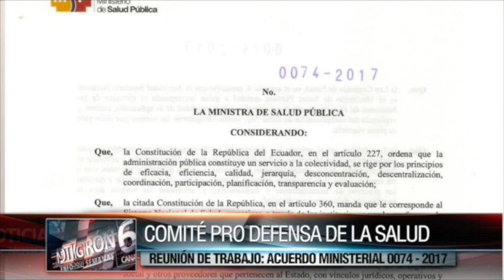Llaman a asamblea ciudadana para defender categoría del hospital de Girón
Una nueva reunión mantuvieron los miembros del Comité Pro Defensa de la Salud de Girón, organización creada en abril de 2016 para evitar la recategorización del hospital Aida León de Rodríguez Lara, que lleva adelante el Ministerio de Salud Pública en base a informes de SEMPLADES.
Sostienen los organizadores de la reunión que, desde una reunión mantenida el 2 de agosto las autoridades de salud aún no han dado respuesta a los acuerdos ni cumplido las ofertas, es por ello que el Comité presidido por Reinaldo Ochoa convoca a ciudadanos, autoridades, medios de comunicación, a la asamblea a cumplirse hoy jueves 21 de septiembre a las 14h00 en el salón del pueblo.
Las invitaciones han sido entregadas a dirigentes comunitarios, barriales y de otros colectivos; autoridades parroquiales, cantonales, provinciales y de la salud; además se ha invitado a través de diversos medios de comunicación aseguraron los miembros del comité.